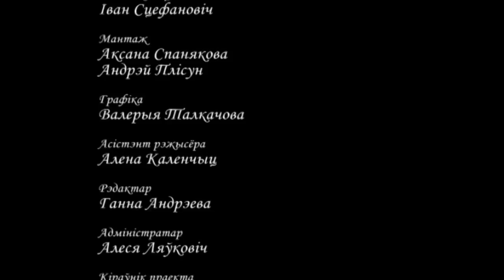Пётр Елфимов - Я не паэта Концерт 12 01 2015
Контактные тел: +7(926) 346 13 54
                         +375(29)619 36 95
Татьяна Космачёва - директор.